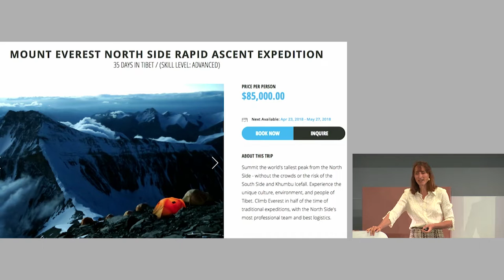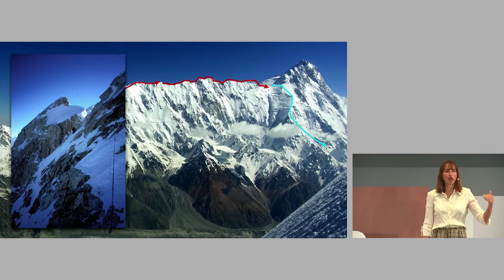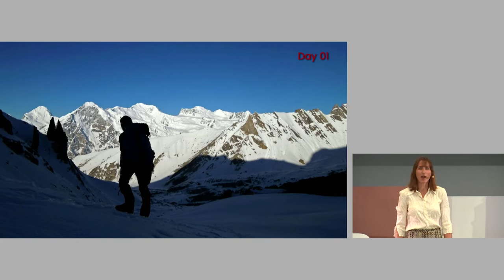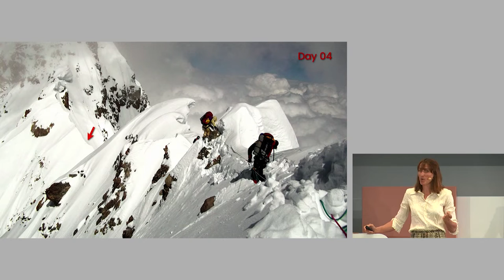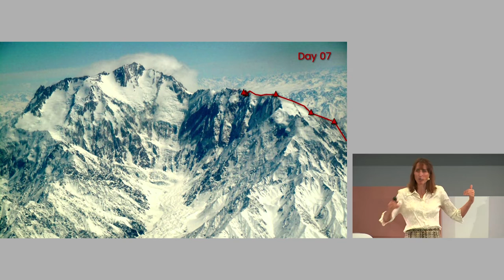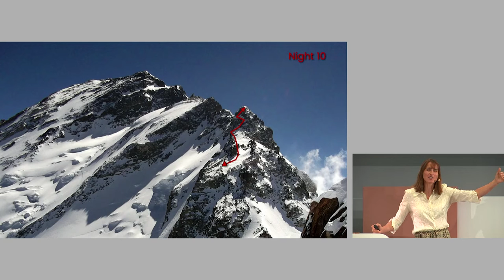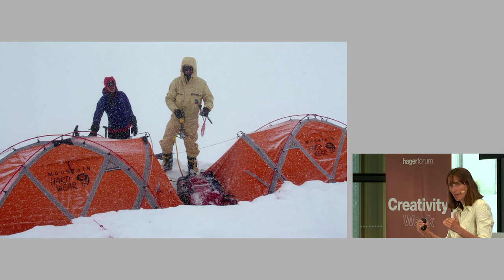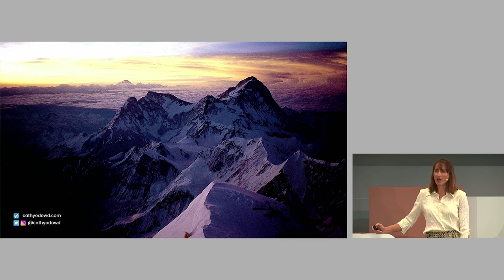"It is not impossible..." I Cathy O’Dowd I Hager Forum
“Failure is definitely an option!” A suspenseful and inspiring talk!
The first woman to conquer Mount Everest, Cathy O’Dowd shares her experiences as an adventurer, as well as the skills required to achieve the impossible.  “It is about the people, about integrating the different kinds of expertise in the group (…), thinking beforehand about how to facilitate good communication, the ability to have a flexible path while still having a focused outcome.”
She draws clear parallels between her experiences and the project management skills needed in corporate life.
The Hager Forum talks are broadcast live and accessible online to anyone interested, in French or English.